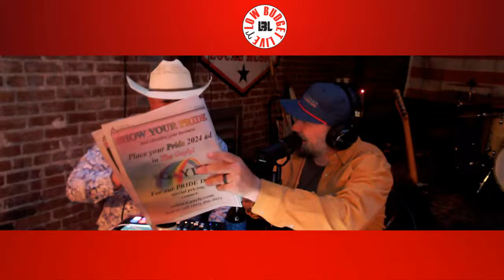James Watson And Trey Swindle LIVE From The Classic!!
On this episode of Low Budget Live (Actually LIVE LIVE LIVE) from the Bassmaster Classic, Luke runs his mouth from The Hunt Club in Tulsa, OK in front of a ROWDY bunch of Low Lifers with special guests James Watson and Trey Swindle!